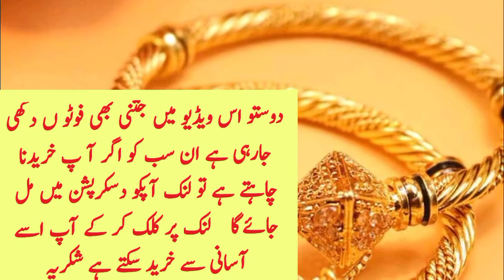Gold Rate Today In Duabi | Gold Price In UAE Today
Gold Rate Today In Duabi | Gold Price In UAE Today | Gold Price In Duabi Today | Duabi Gold Rate  | Today Gold Price In Dubai | Aj Sonay Ke Qeemet | New Gold Price In Dubai | G News G

                          ( NOTE )

                      ( ISCLAIMER)